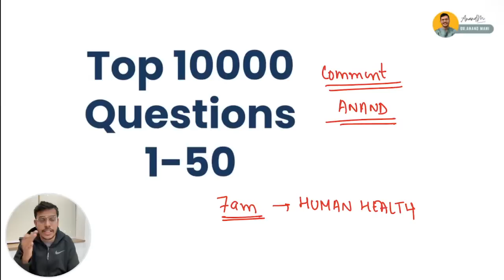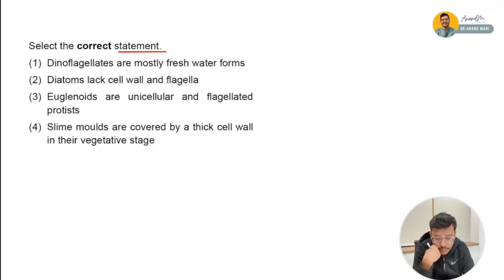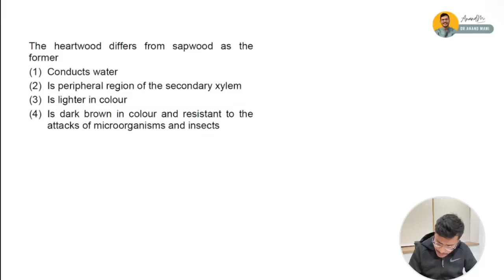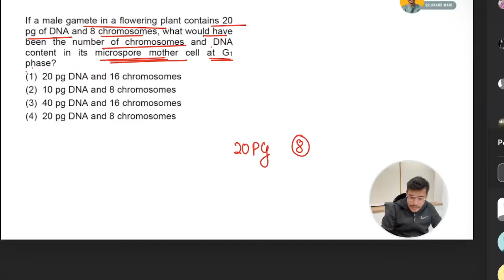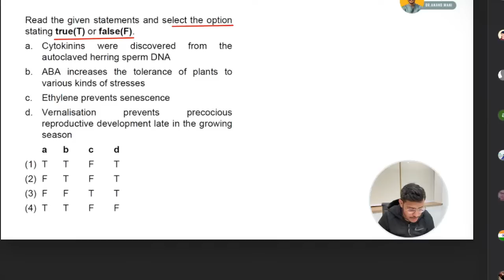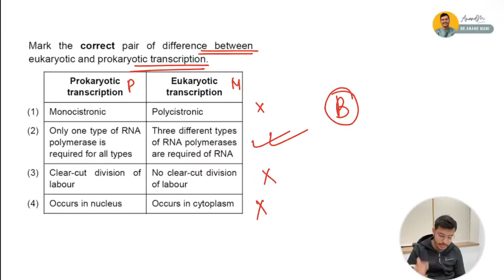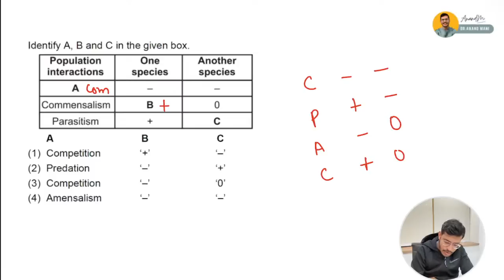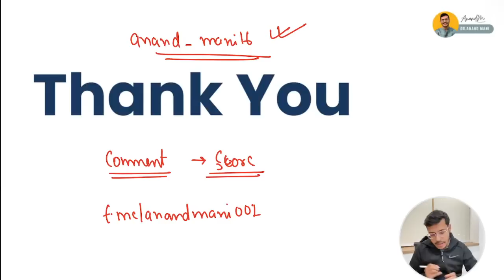Top 10000 Questions | 1-50 | Dr. Anand Mani | NEET 2023 | NEET Biology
During the live session, our Educators will be sharing a lot of Tips and Tricks to crack the exam. NEET aspirants who are preparing for their Exams will be benefited from this channel.

00:00-Introduction
02:44-Question 1 (The living world)
03:54-Question 2  (The living world)
04:48-Question 3  (Biological classification)
06:15-Question 4  (Respiration in plants)
09:11-Question 5  (Biological classification)
10:07-Question 6  (Biological classification)
11:24-Question 7 (Plant kingdom)
13:05-Question 8 (Plant kingdom)
13:46-Question 9 (Plant kingdom)
14:36-Question 10 (Reproduction in organisms)
15:21-Question 11 (Morphology of flowering plants)
16:03-Question 12 (Morphology of flowering plants)
17:12-Question 13 (Anatomy of flowering plants)
18:07-Question 14 (Anatomy of flowering plants)
18:40-Question 15 (Cell-The unit of life)
19:19-Question 16 (Cell-The unit of life)
20:27-Question 17 (Cell cycle and cell division)
21:24-Question 18 (Cell cycle and cell division)
22:22-Question 19 (Cell cycle and cell division)
27:12-Question 20 (Transport in plants)
28:33-Question 21 (Mineral nutrition)
29:22-Question 22 (Photosynthesis in higher plants)
30:06-Question 23 (Photosynthesis in higher plants)
30:43-Question 24 (Respiration in plants)
31:16-Question 25 (Respiration in plants)
32:12-Question 26 (Plant growth and development)
33:01-Question 27 (Sexual reproduction in flowering plants)
33:59-Question 28 (Sexual reproduction in flowering plants)
34:47-Question 29 (Reproduction in organisms)
35:17-Question 30 (Principle of inheritance and variation)
35:54-Question 31 (Principle of inheritance and variation)
36:56-Question 32 (Principle of inheritance and variation)
39:04-Question 33 (Molecular basis of inheritance)
40:02-Question 34 (Molecular basis of inheritance)
40:40-Question 35 (Molecular basis of inheritance)
42:10-Question 36 (Molecular basis of inheritance)
42:42-Question 37 (Strategies for enhancement in food production)
43:30-Question 38 (Microbes in human welfare)
44:35-Question 39 (Strategies for enhancement in food production)
45:04-Question 40(Strategies for enhancement in food production)
45:47-Question 41 (Organism and population)
46:53-Question 42 (Organism and population)
48:00-Question 43 (Ecosystem)
48:39-Question 44 (Biodiversity and conservation)
49:29-Question 45 (Environmental issues)
51:02-Question 46 (Human reproduction)
51:42-Question 47(Breathing and exchange of gases)
52:11-Question 48 (Animal kingdom)
52:54-Question 49 (Animal kingdom)
54:02-Question 50 (Structural organisation in animals)